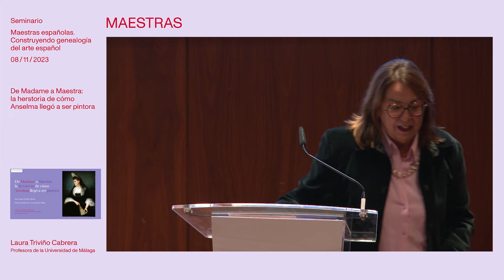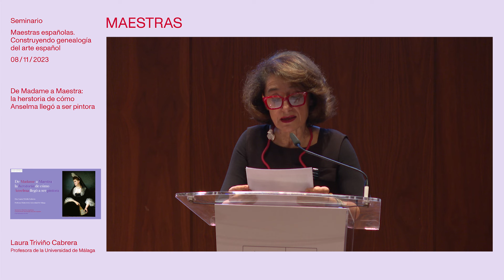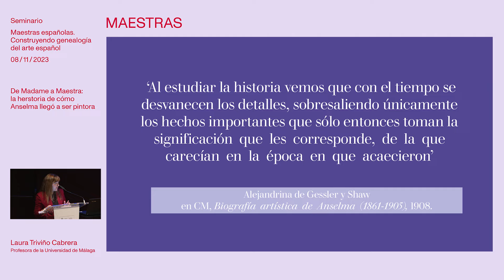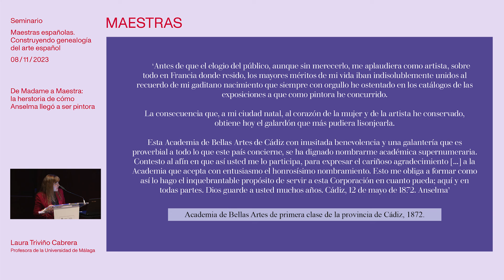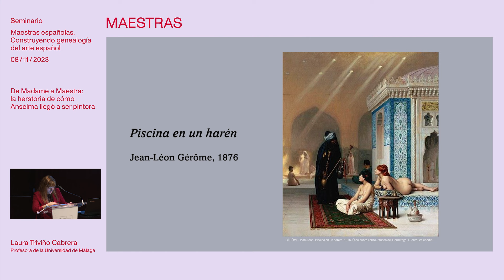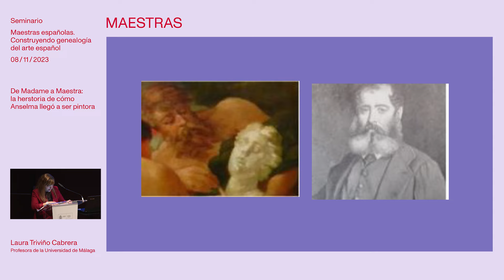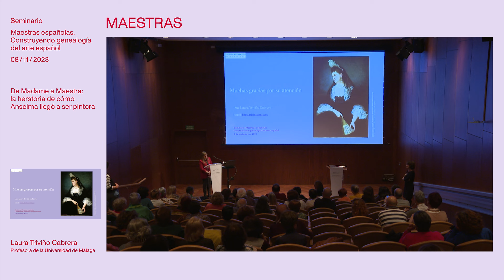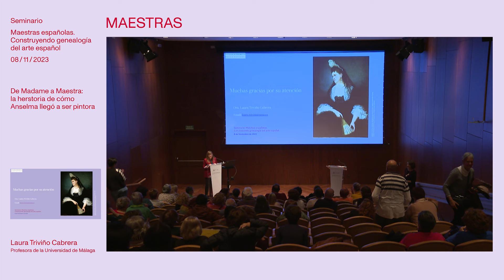De Madame a Maestra, con Laura Triviño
Como actividad complementaria a la exposición `Maestras´, el museo organiza en noviembre y diciembre de 2023 un seminario dirigido por Marián López Fernández-Cao que propone una reflexión y reactualización de algunas figuras femeninas del arte español que han sido decisivas.

Artistas que el canon patriarcal de la historia del arte, moldeado por privilegios de género y prejuicios sociales, no supo apreciar y situar en el lugar que les correspondía; son: Alejandrina Gessler, conocida como Madame Anselma, Maria Luisa Puiggener, Lluïsa Vidal, María Blanchard y Maruja Mallo.